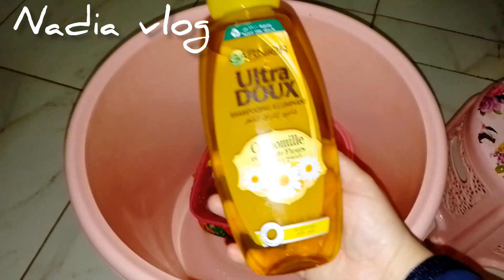روتين صباحي تحفيزي 💞 حمام مغربي علي حقو وطريقو روتيني يومي سبت#حمام مغربي#2023